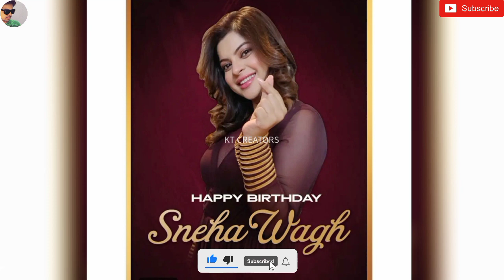Sneha Wagh Lifestyle 2021, Age, Boyfriend, Biography, Cars, House, Family, Income, Salary & Networth